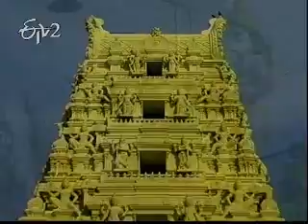Teerthayatra - Sri Raghunayaka Swamy Temple in Chadalavada - Part 3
ఈటీవి 2 తీర్ధయాత్ర - శ్రీ రఘునాయకస్వామి ఆలయం - చదలవాడ